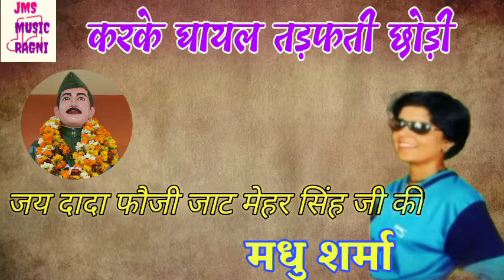करके घायल तड़फती छोड़ी || Jat Meher Singh Superhit Ragni || Madhu Sharma || Karke Ghayal Tadfti Chhodi